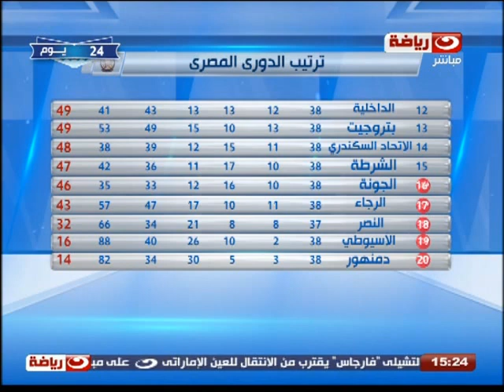كورة كل يوم | نتائج الاسبوع الـ 38 من الدورى العام وترتيب الدورى المصرى